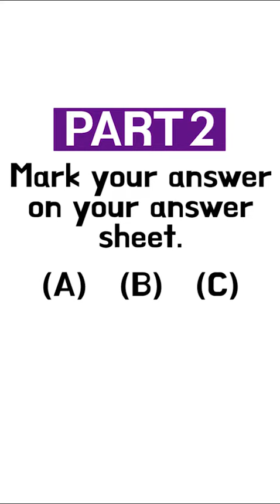90초토익 핵심토익팁 15강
더 많은 [핵심토익팁]과 [추가문제팩]도 받으려면?